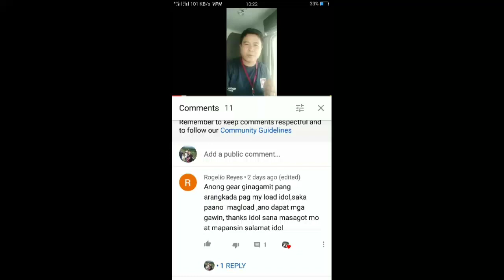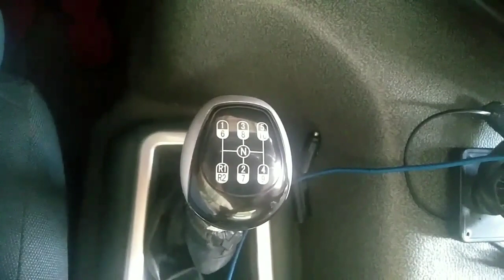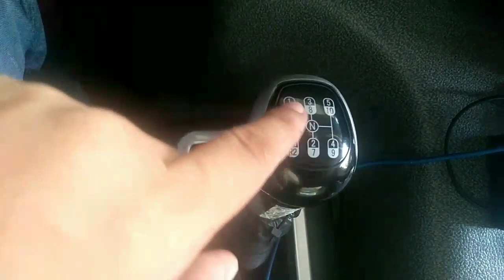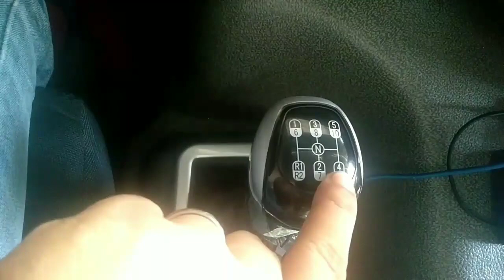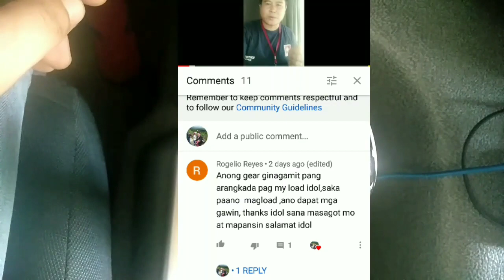Anong kambyo ang una mong gamitin kapag kargado ang howo truck tutorial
Ingat lang po tayo sa pagmamaniho mga buddy lalo na kung may laman,  o karga ang ating mga truck..

Sana makita ko kayo magcocoment sa comment section mga buddy..

Kung meron pa kayong gustong malaman tungkol sa Howo dump truck  mag comment lang po kayo,  at gagawan kunang video at paraan upang makatulong po sa mga gustong magmamaniho ng ganitong mga truck,,  salamat  at God bless po sa ating lahat... 🤗🤗🤗🤗🤗